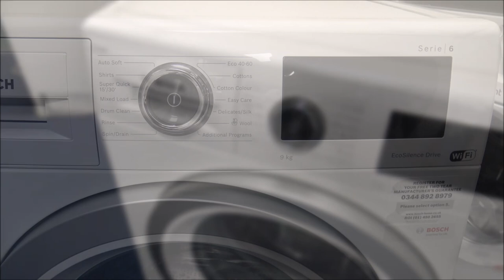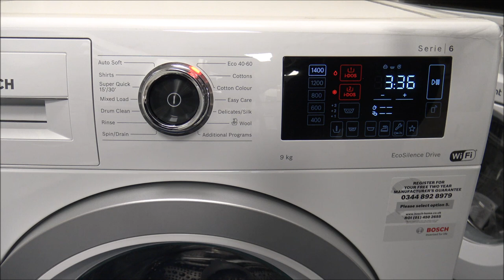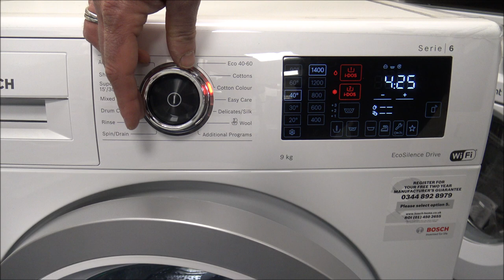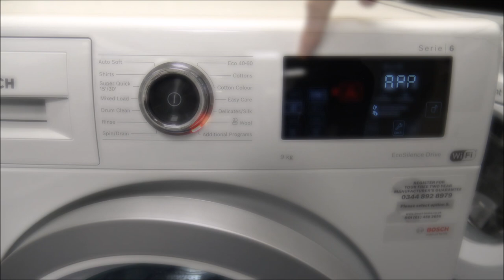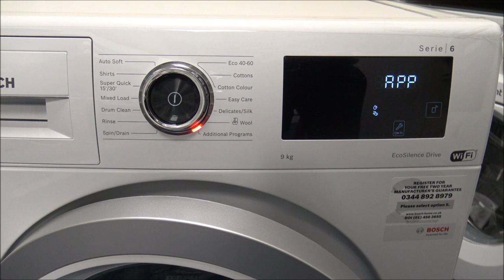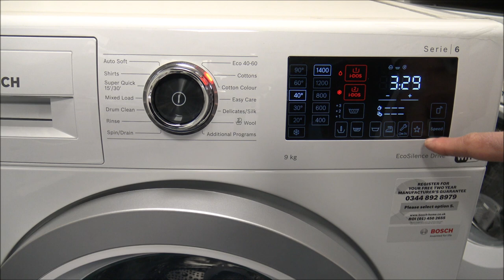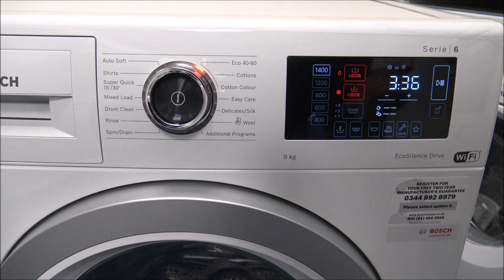Bosch WAU28PH9 I-DOS 1400 Spin 9 Kg Washing Machine Demo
In this video i show and demonstrate the Bosch WAU28PH9 I-Dos washing machine and some of the features and benefits it offers.